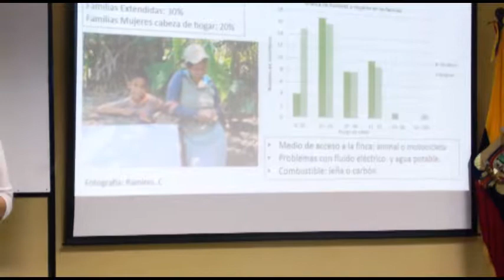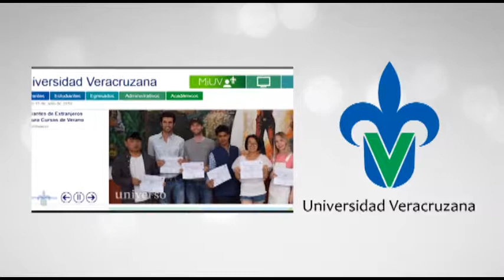Segunda Reunion de Nodos Biored Guayaquil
Segunda reunión Nodos Nacionales de la Biorediberoamérica, Guayaquil, Ecusdor, 2018